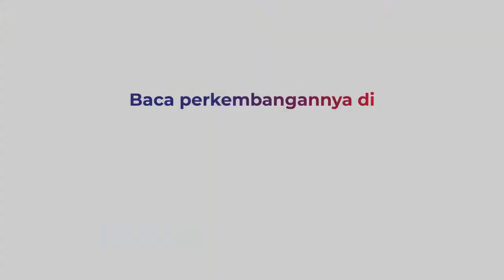2 Menteri Beri Bantuan Sembako Bagi Ojol dan Sopir Angkutan Umum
Ratusan paket sembako disalurkan bagi pengemudi Ojol dan sopir angkot di Kota Bogor, Minggu (21/7). Paket bantuan datang dari dua menteri, Menhub Budi Karya Sumadi dan Menko Bidang Perekonomian Airlangga Hartarto, selengkapnya di